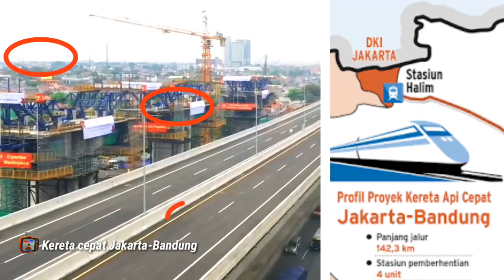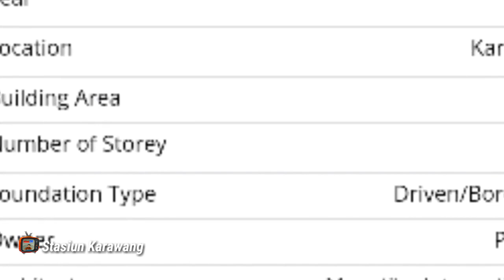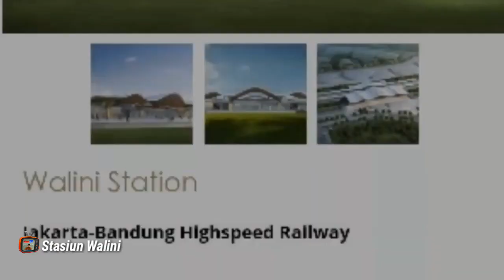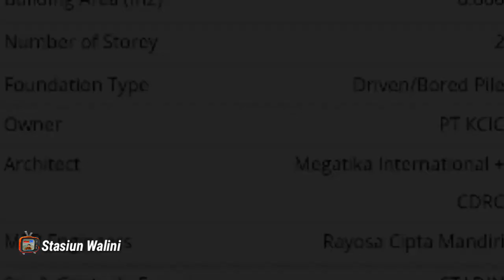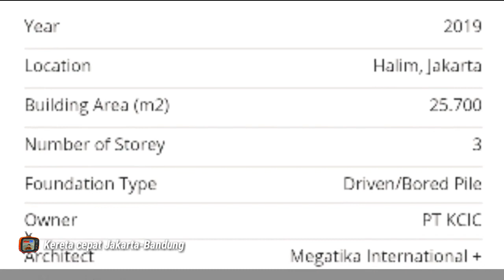super cepat KERETA CEPAT |Kereta cepat Jakarta-Bandung Connect it 4 Stasiun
FAKTA!!!, Kereta cepat Jakarta-Bandung Connect it 4 Stasiun

kereta cepat Jakarta-Bandung leweti 4 stasiun
salah satu nya , stasiun Halim,stasiun Karawang, stasiun Walubi dan stasiun tegalluar